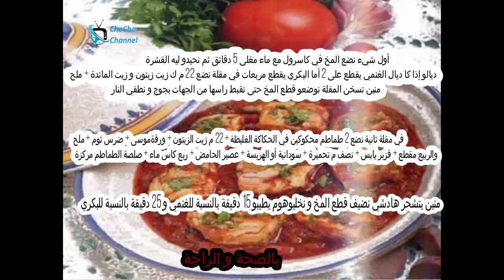سر ديال المخ مشرمل بالطريقة و لمسة الشيف هدى اليداري طاجين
طاجين المخ مشرمل بصلصة الطماطم على الطريقة المغربية"لا تنسو الإشتراك ليصلكم جديد القناة مع ترك تعليق واعجاب ومشاركة الفيديو عبر مواقع التواصل الإجتماعي لتعم الفائدة..شكرا لكم

أول شيء نضع المخ في كاسرول مع ماء مغلى 5 دقائق ثم نحيدو ليه القشرة ديالو
إذا كا ديال الغنمي يقطع على 2 أما البكري يقطع مربعات
في مقلة نضع 22 م ك زيت زيتون و زيت المائدة + ملح منين تسخن المقلة نوضعو قطع المخ حتى تقبط راسها من الجهات بجوج و نطفي النار
في مقلة ثانية نضع 2 طماطم محكوكين في الحكاكة الغليظة + 22 م زيت الزيتون + ورقة موسى + ضرس ثوم + ملح الربيع مقطع + قزبر يابس + نصف م تحميرة + سودانية أو الهريسة + عصير الحامض + ربع كاس ماء + صلصة الطماطم مركزة منين يتشحر هادشي نضيف قطع المخ و نخليوهوم يطيبو 15 دقيقة بالنسبة للغنمي و 25 دقيقة بالنسبة للبكري